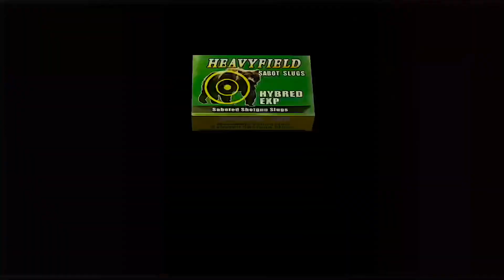No Separate Ways DLC at The Capcom Showcase…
No RE4 Remake Separate Ways DLC reveal or announcment at the Capcom showcase so when will it be? Game Awards? Another State of Play? Here me rant Lolz